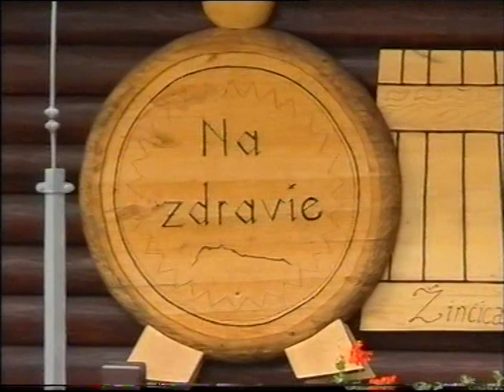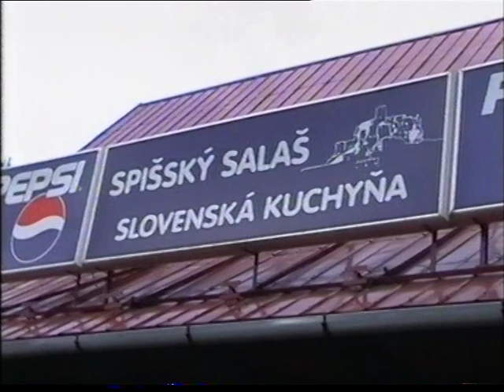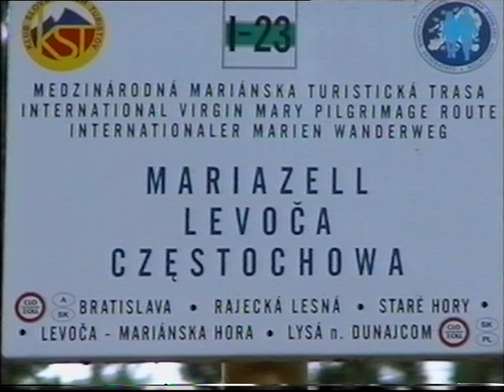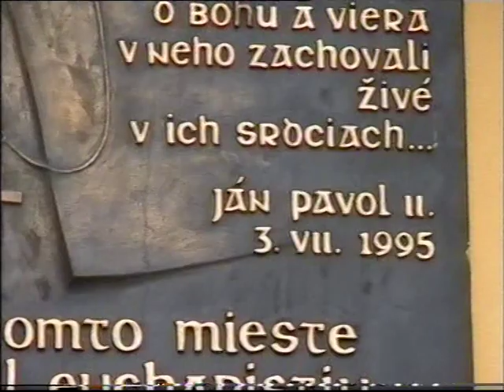Na Spiši, Levoča, DREVENÍK, salaš, Dedinky 2002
Spiš, salaš, Dedinky